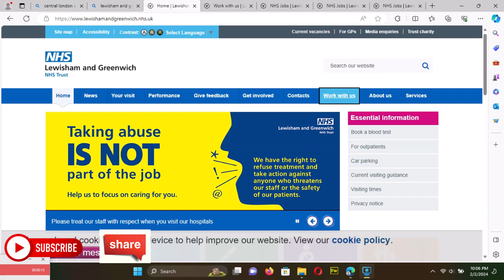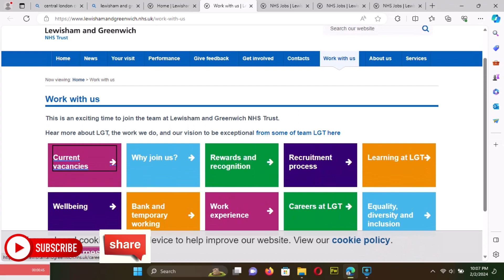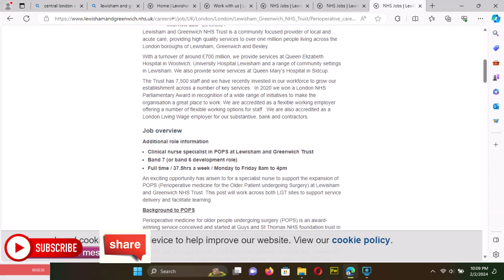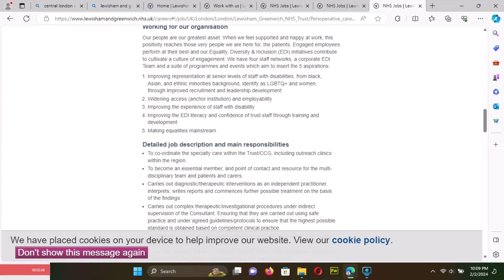UK NHS Jobs | Visa Sponsorship jobs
Explore the exciting world of job opportunities in Canada's vibrant city, Lima! 🇨🇦 Whether you're a seasoned professional or just starting your career journey, this video is your ultimate guide to landing your dream job in the heart of Canada. 🏙️ From tech hubs to cultural hotspots, discover the diverse employment landscape Lima has to offer. 🔍 Don't miss out on the chance to elevate your career and lifestyle – hit play now and unlock the door to a new chapter in your professional adventure! 💼🚀

MIGRATE TO UK WITH YOUR FAMILY,
UK VISA,
UK COMPANIES,
UK NURSING,
UK JOBS,
UK SCHOOLS,
UK VISA FOR FOREIGNERS.
How to get Visa Sponsorship Jobs In The UK Without IELTS
How to get Visa Sponsorship Jobs In The UK With Zero Experience?

care worker visa, care home nursing, UK healthcare recruitment, UK,ILR,UK PR, How to become a nurse in Uk, Sponsorship for senior care worker, British care worker jobs, jobs in scotland, nursing schools, how to become a Uk nurse without IELTS, Living in Uk, Living in Canada, Europian PR, Study in europe, recruiting for visa sponsorship